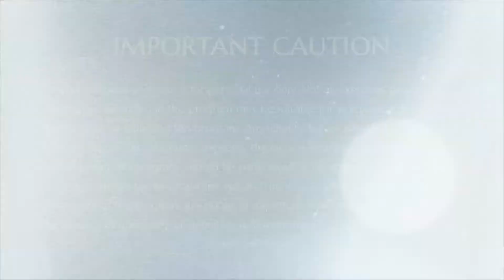Please LISTEN! Come Out of Default Listening || NDY || 05 July 2014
Name Of The Convention: Nithya Dhyan Yoga
Session on: Please LISTEN! Come Out of Default Listening
Date: 05 July 2014
Venue: Adi Kailasa, Bengaluru, Karnataka, India

In this video Supreme Pontiff of Hinduism HDH Nithyananda Paramashivam guides the delegates through various stages of our default life conditionings and gives them the liberated thinking and practices to live a healthy and stress free life.